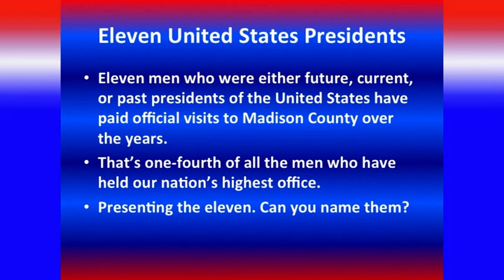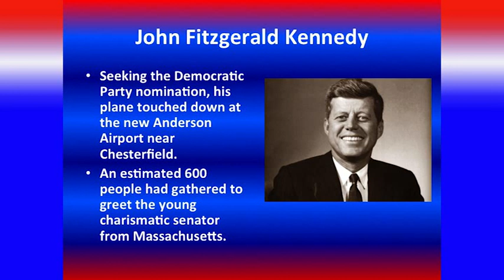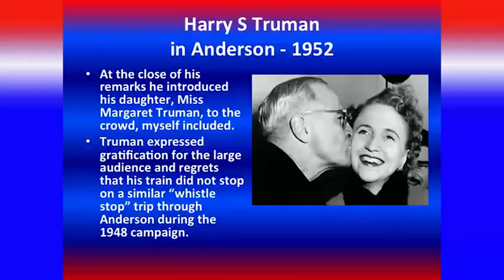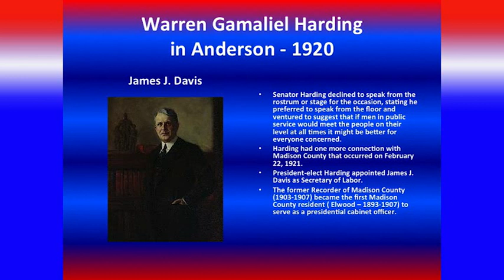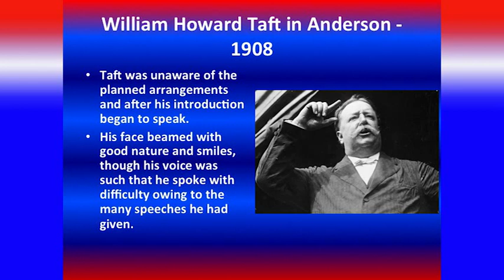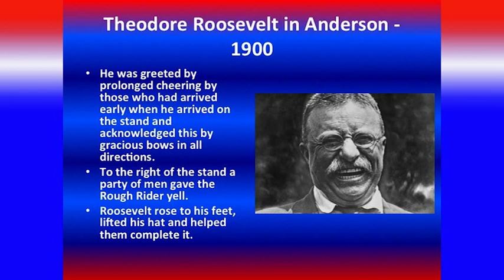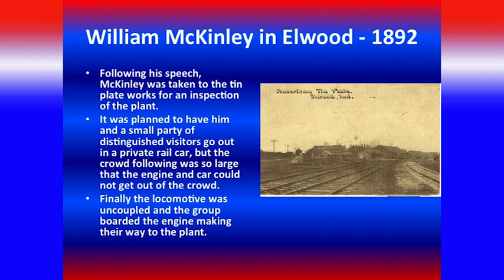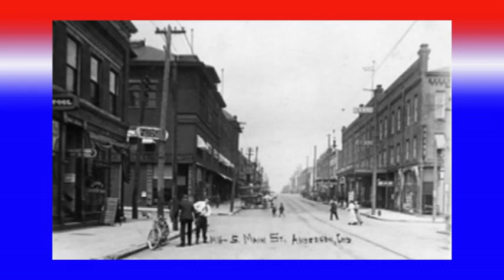Welcome to Madison County, Mr. President